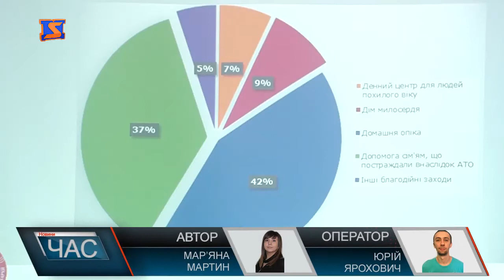Благодійний фонд «Карітас» допомагає переселенцям та сім’ям учасників АТО